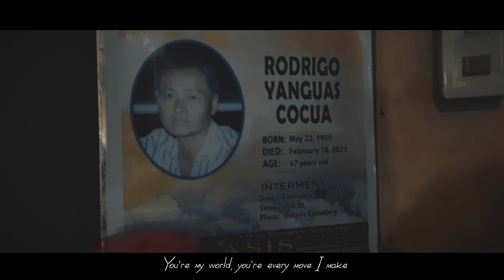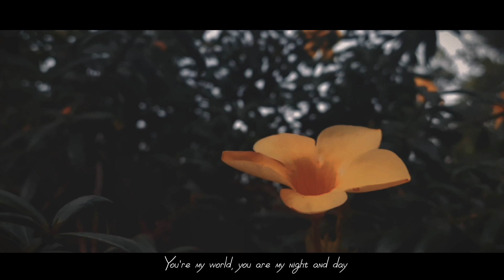RODRIGO YANGUAS COCUA || May 22, 1955 - February 18, 2023